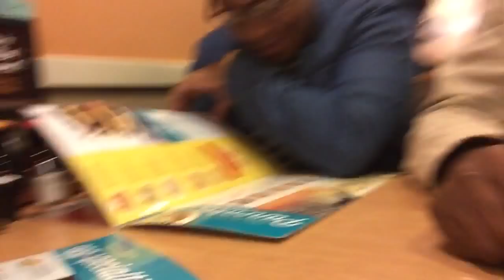Vlog # 16 | Spring break is coming to an end